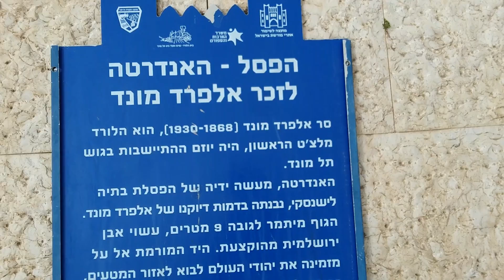סיורים מודרכים בתל מונד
הדרכות בעקבות הלואד מונד בתל מונד..בתים מספרים בתל מונד..